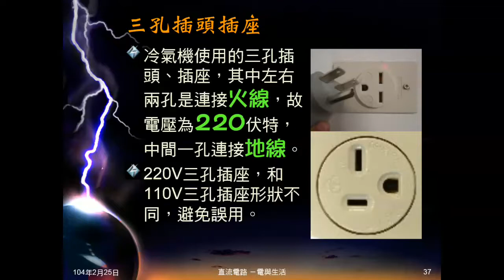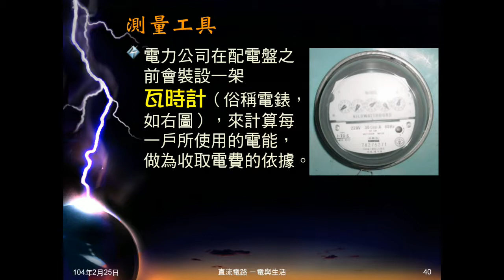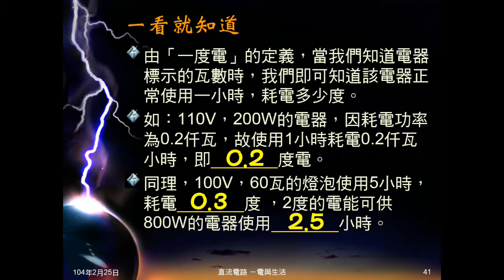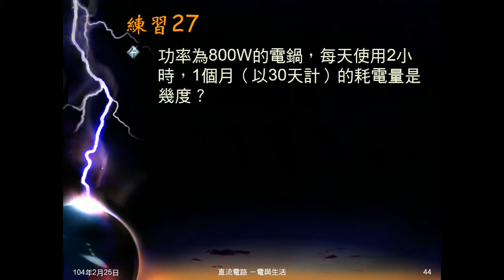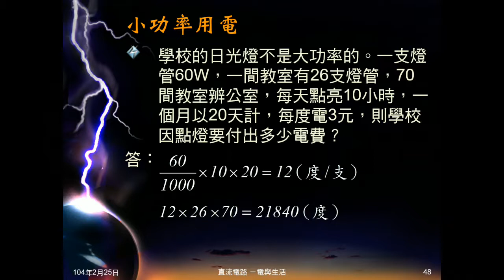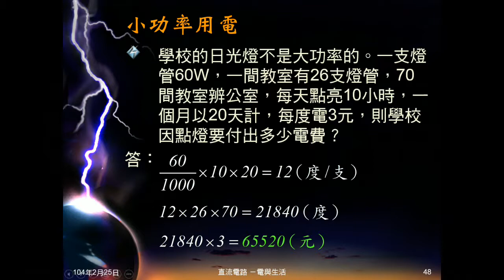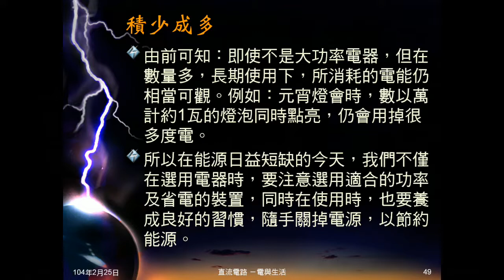103學年國三理化 電與生活05：用電計算方式、單位、工具，練習27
說明臺電計算電費的依據、單位及測量工具。說明何謂1度電，如何一看就知道電器的耗電。說明大功率電器及小功率電電器的耗電情況。練習27是給功率，問一段時間耗電。